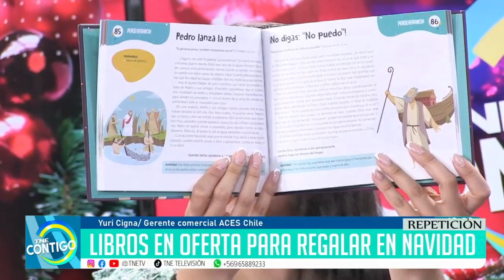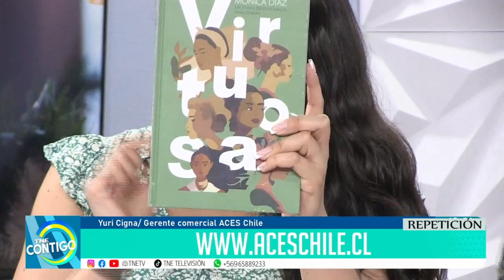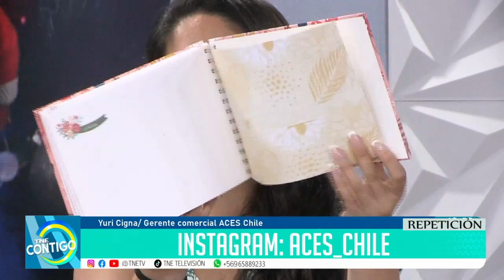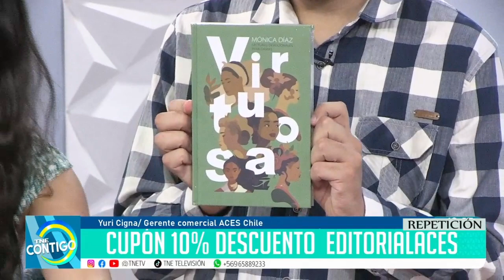Yuri Cigna | 𝗟𝗜𝗕𝗥𝗢𝗦 𝗘𝗡 𝗢𝗙𝗘𝗥𝗧𝗔 𝗣𝗔𝗥𝗔 𝗥𝗘𝗚𝗔𝗟𝗔𝗥 𝗘𝗡 𝗡𝗔𝗩𝗜𝗗𝗔𝗗 -Tu matinal TNE contigo